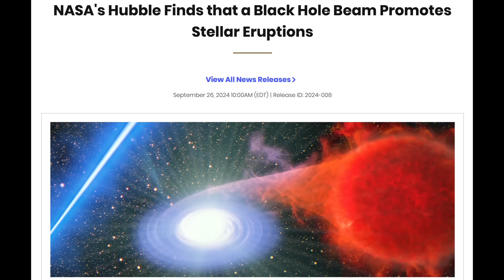Nova Trigger, Solar Watch, Turbulence | S0 News Sep.27.2024